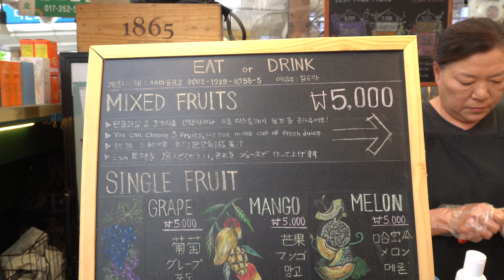광장시장 유명한 생과일주스 / Fresh Fruit Juice / Korean street food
바로바로 썰어주시는 광장시장 생과일 주스.
후식으로 추천 합니다.